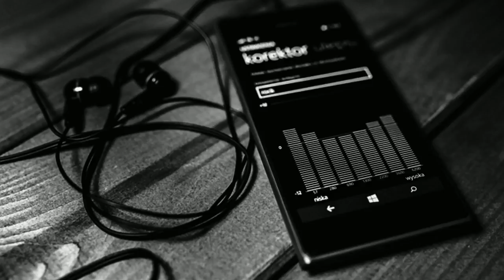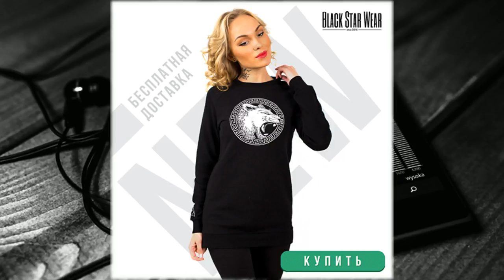заказать одежду black star